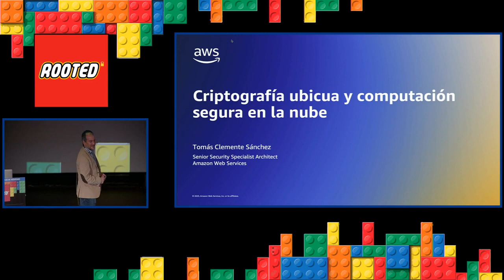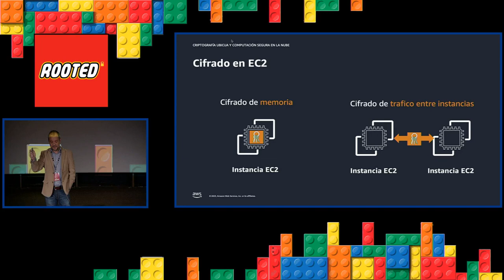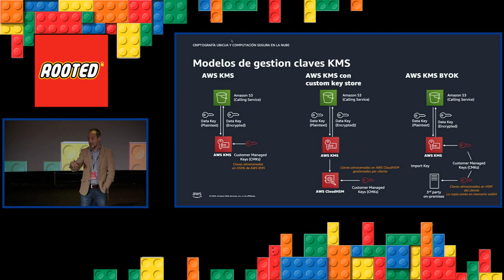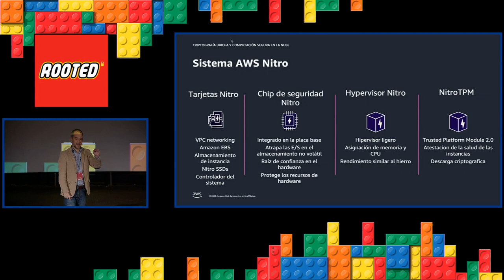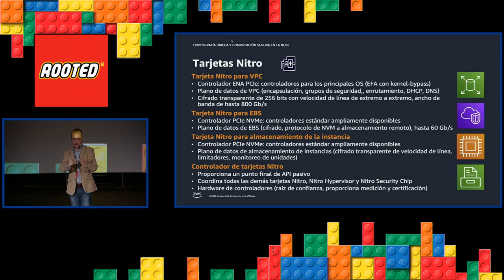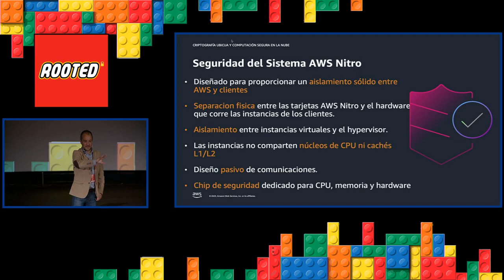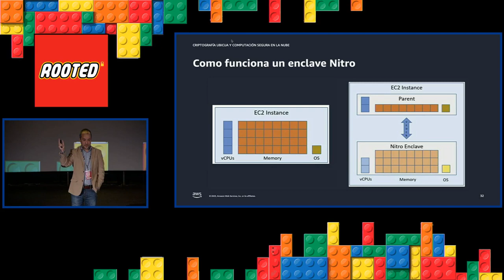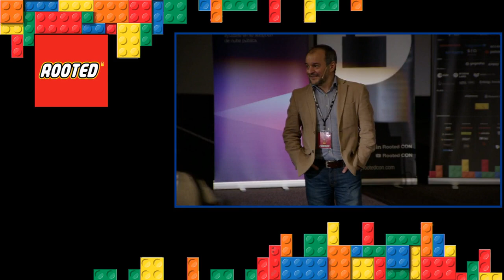[CriptoredCon 2023 ENGLISH IA] Criptografía ubicua y computación segura en la nube Tomás clemente